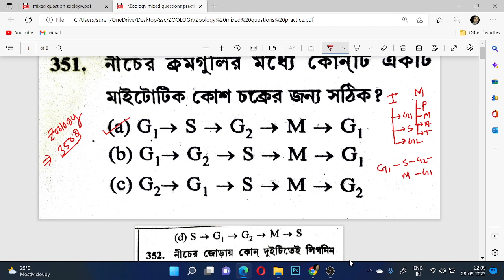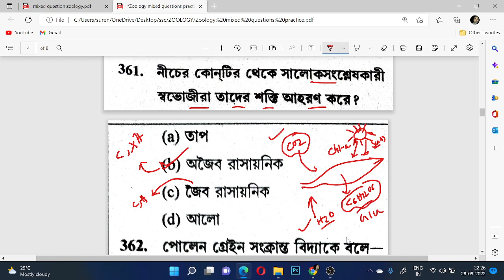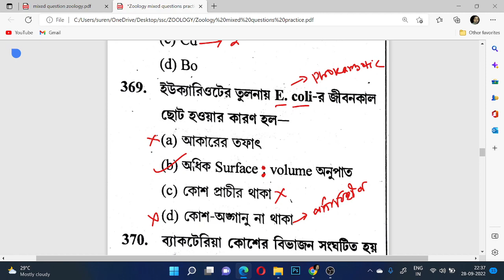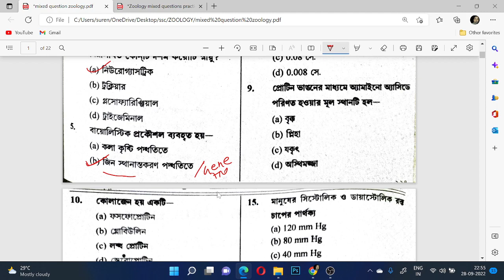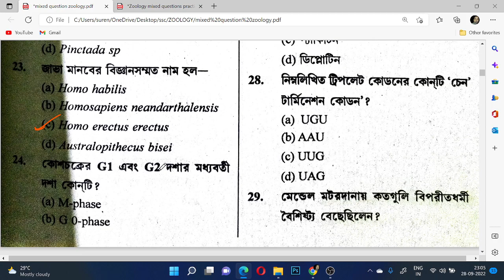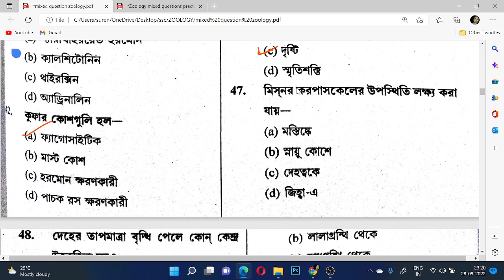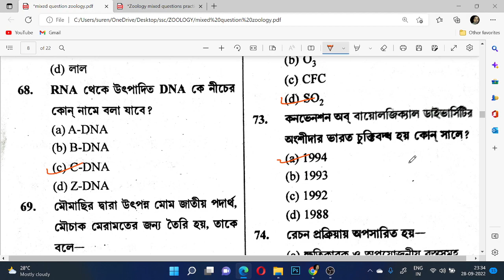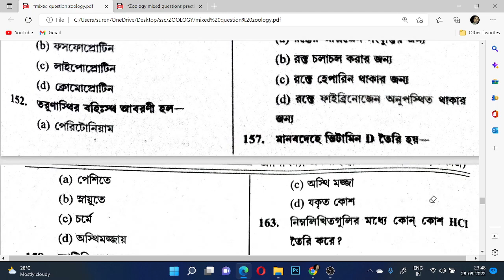WB SSC SLST QUESTIONS ANSWER, LIFE SCIENCE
মাদ্রাসা সার্ভিস কমিশন এর প্রস্তুতি